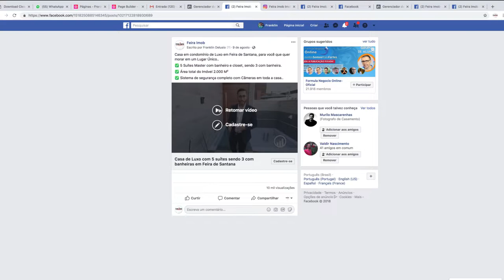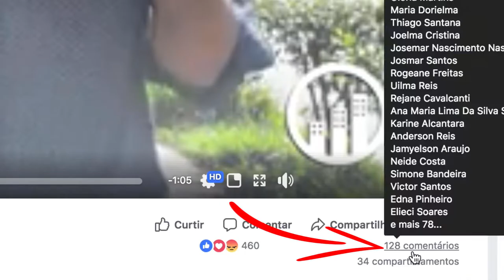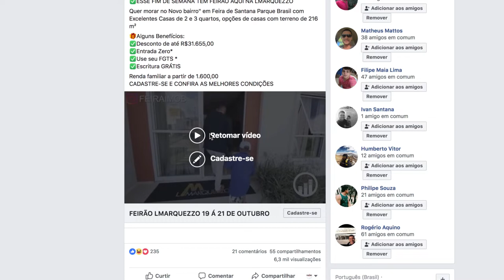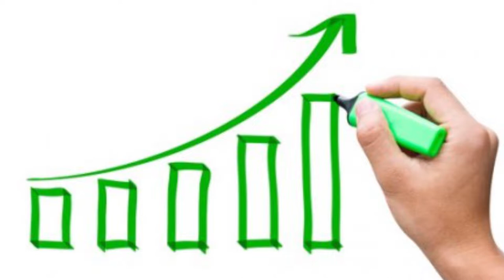CURSO DE MARKETING DIGITAL PARA CORRETORES DE IMÓVEIS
SEGUE O LINK DO MÉTODO MARKETING PARA CORRETORES

O QUE VOCÊ RECEBE NO

✅ RESULTADO IMEDIATO NO FACEBOOK

Aprender a fazer uma campanha no Facebook e Instagram via geração de cadastros

Aula 1 - Conceitos básicos para uma página no Facebook
Aula 2 - Configurando forma de pagamento
Aula 3 - Público segmentado por Localização
Aula 4 - Facebook Audience Insights
Aula 5 - Público Personalizado
Aula 6 - Geração de Cadastros
Aula 7 - Como Criar uma descrição irregular
Aula 8 - Edição de imagem
Aula 9 - Como ter sucesso nas vendas
Aula 10 - 5 Ações para vender 5 x mais

✅ ENTRANDO EM CAMPO

Entre em campo com os conceitos básicos e fundamentais do marketing digital

Aula 1-12 - Gatilhos Mentais
Aula 13 - Copywriting
Aula 14 - Bônus Copywriting para Corretores
Aula 15 - Métricas
Aula 16 - Não ter um feedback é um feedback
Aula 17 - Vídeo de vendas e vídeo de relacionamento
Aula 18 - Domine a prática
Aula 19 - Segmentação
Aula 20 - Conceito de Lead
Aula 21 - Conceito de Lista
Aula 22 - Tráfego

✅ Ferramentas Digitais

Conheça na integra as ferramentas essenciais para seu negócio
Aula 1 - Email Marketing

Aula 2 - O que é spam ?
Aula 3 - Página de Captura
Aula 4 - Lead lovers - Funil de vendas
Aula 5 - Lead lovers - Página de Captura Prontas
Aula 6 - Lead lovers - Página de Captura Construtor
Aula 7 - Lead lovers - Página de Captura Config
Aula 8 - Lead lovers - Sequência de Email e Broadcast
Aula 9 - Lead lovers - Sistema Imobiliário

✅ Facebook Concept

Conceitos básicos e aplicação para seu negócio de imóveis
Aula 1 - Criando sua Fanpage
Aula 2 - Conceitos Básicos
Aula 3 - Criação de Campanhas
Aula 4 - Impulsionamento
Aula 5 - Remarketing
Aula 6 - Público Semelhante
Aula 7 - Chamadas para ação
Aula 8 - Analisando resultados

✅ Vídeos que vendem

Descubra como fazer vídeos que convertem em vendas
Aula 1 - Como começar

Aula 2 - Ozi Escola Audiovisual - Filmando seu primeiro vídeo com o smartphone
Aula 3 - Ozi Escola Audiovisual - Copiando arquivos do Computador
Aula 4 - Como Instalar o Premiere
Aula 5 - Ozi Escola Audiovisual - Edição de vídeos no Premiere
Aula 6 - Ozi Escola Audiovisual - Criação de textos no Premiere
Aula 7 - Ozi Escola Audiovisual - Exportação de vídeo
Aula 8 - Ozi Escola Audiovisual - Upload de vídeo no Youtube
Aula 9 - Ozi Escola Audiovisual - Criação de Miniaturas Personalizadas - Youtube

✅ Captação de Imóveis estratégias digitais

Passos simples utilizando estratégias digitas para captação de seus imóveis

Aula 1 - 5 passos para criação de um anúncio matador
Aula 2 - Criando Imagens perfeitas no Photoshop

✅ MÓDULO EM CONSTRUÇÃO

Todos os alunos receberão as atualizações desse módulo

Módulo 1 - Youtube
Módulo 2 - Instagram para Negócios

➡ E-book Como começar do Zero no Marketing Digital para Mercado Imobiliário

✅ CURSO DISPONÍVEL PARA CORRETORES:

CURSO DE VÍDEO PARA CORRETORES